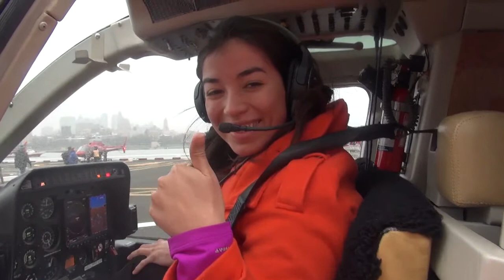12 26 16 17 CASTILLO